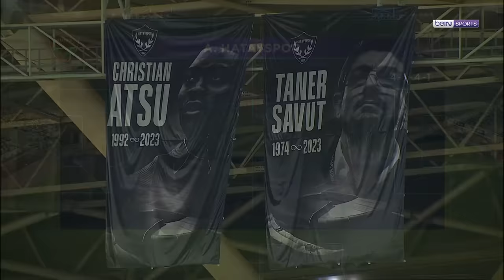MERKUR BETS | A. Hatayspor (3-1) T. Konyaspor - Highlights/Özet | Trendyol Süper Lig - 2023/24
Tüm maçlar, tüm oranlar, %100 Süper Lig: XTiP ile merkur-sports.de adresinde
18+ Logo | Kumar bağımlılık yapabilir | Yardım için bzga.de'yi ziyaret et | Resmi lisanslı (Beyaz Liste'de) | Kurallar & Şartlar ve ayrı bonus koşulları geçerlidir.

Trendyol Süper Lig'in 8. haftasında Atakaş Hatayspor evinde Tümosan Konyaspor'u 3-1 mağlup etti.

Mersin Stadyumu'nda hakem Ümit Öztürk'ün düdüğüyle başlayan mücadelede Atakaş Hatayspor istekli bir başlangıç yaparken, 22. dakikada penaltı kazandı ve Renat Dadaşov'un vuruşuyla 1-0 öne geçti.

İlerleyen dakikalarda Konyaspor oyuna ortak olurken, 32. dakikada Louka Prip sahneye çıktı ve deplasman ekibine eşitliği getiren golü kaydetti.

Dadaşov ikinci yarıyı da boş geçmedi

İlk 1-1 eşitlikle sona ererken, ikinci yarıya Hatayspor'da Volkan Demirel değişiklikle başlarken oyuna Faouzi Ghoulam yerine oyuna Carles Strandberg'i aldı.

Hatayspor ikinci yarıya da çok hızlı bir giriş yaparak 52. dakikada golcü ismi Renat Dadaşov yeniden sahneye çıktı ve takımını 2-1 öne geçirdi.

Karşılaşmanın son dakikalarına doğru Konyaspor baskısını artırsa da istediği golü bulamadı ve maça son noktayı koyan 83. dakikada ikinci yarıda oyuna giren Strandberg oldu.

3-1'lik skorla birlikte yeni sezonda mağlubiyet yüzü görmeyen Hatayspor puanını 14'e yükseltti. Konyaspor ise üst üste 4. maçında da galibiyete uzanamadı ve 9 puanda kaldı.